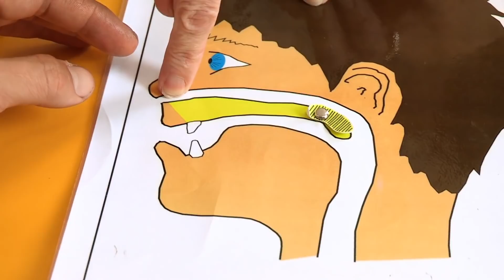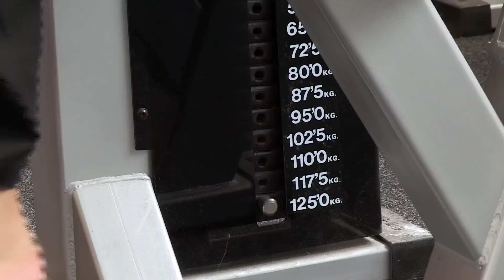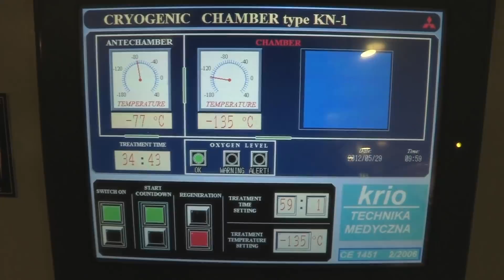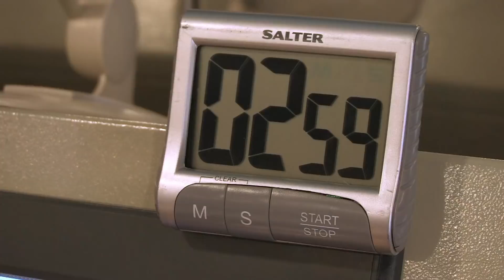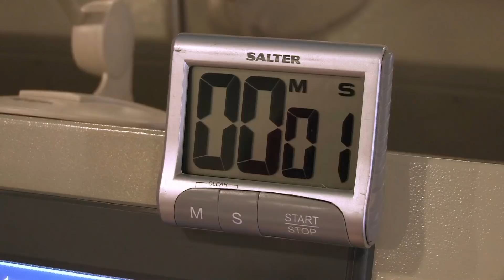Science for Kids - Best of Season 2, Part 2 | Science Experiments for Kids | Operation Ouch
Join Dr Chris and Dr X and for the very best moments of Operation Ouch season 2, part 2!

Nervous system
- Brain
- Spine

Cardiovascular system
- Heart
- Blood
- Blood Pressure

Human Skin
- Cuts
- Burns
- Bruises and Blisters
- Birthmarks
- Scars
- Stretch Marks

Organs
- Skin
- Guts
- Brain
- Heart
- Kidneys
- Stomach
- Lungs

Immune system
- Allergies
- Verrucas
- Bacteria & Infections

Skeletal system
- Dislocations
- Toes
- Arms
- Legs
- Knees
- Feet
- Fingers
- Joints
- Bones

Human Head
- Hair
- Ears
- Yawning
- Mouth
- Eyes
- Teeth
- Lips
- Nose
- Throat

Endocrine system
- Height
- Insulin
- Sleep